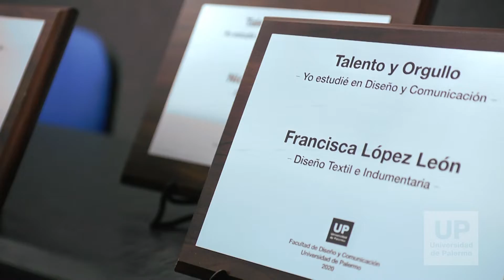Reconocimiento Talento y Orgullo | VIII edición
Este reconocimiento expresa el orgullo de la Facultad en su conjunto por el talento de quienes estudiaron Diseño y Comunicación. Palermo es la usina, líder en Argentina y América Latina, de formación universitaria de profesionales talentosos, inquietos, emprendedores, que impulsan tendencias, que dirigen proyectos y que se destacan en empresas y organizaciones por el extenso campo del diseño, las comunicaciones y la creatividad.

Cada edición del Reconocimiento Talento y Orgullo [Yo estudié en Diseño y Comunicación] es un homenaje académico a tres profesionales cuya formación universitaria en la Facultad de Diseño y Comunicación de la Universidad de Palermo marcó en forma significativa su recorrido, proyección, desarrollo y consolidación de su estilo y talento.

El 20 de abril de 2022, en la Universidad de Palermo, se llevó a cabo la VIII Edición del Reconocimiento Talento y Orgullo. Este evento expresa el orgullo de la Facultad en su conjunto por el talento de quienes estudiaron Diseño y Comunicación. Palermo es la usina, líder en Argentina y América Latina, de formación universitaria de profesionales talentosos, inquietos, emprendedores, que impulsan tendencias, que dirigen proyectos y que se destacan en empresas y organizaciones por el extenso campo del diseño, las comunicaciones y la creatividad.

Cada edición del Reconocimiento Talento y Orgullo es un homenaje académico a profesionales cuya formación universitaria en la Facultad de Diseño y Comunicación de la Universidad de Palermo marcó en forma significativa su recorrido, proyección, desarrollo y consolidación de su estilo y talento. En esta VIII edición se hizo tal reconocimiento a Nicolás Tiferes (Diseño Industrial), Paloma Cepeda (Diseño Textil y de Indumentaria) y Francisca López León (Diseño Textil y de Indumentaria).

Facultad de Diseño y Comunicación